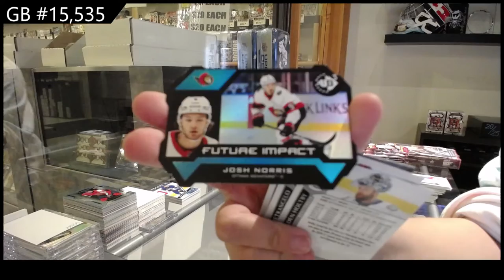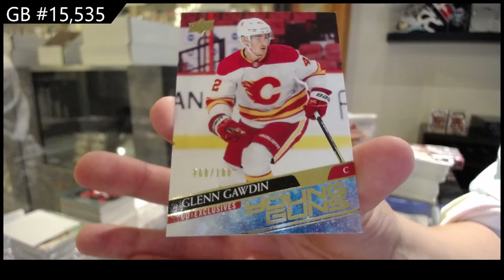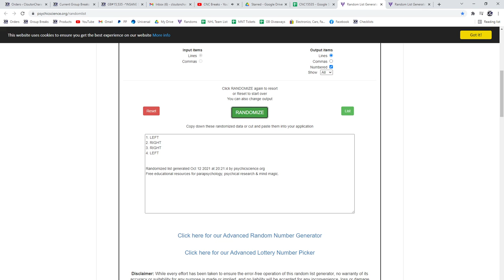20-21 Upper Deck Extended Hockey 3 Box Break - C&C GB #15,535